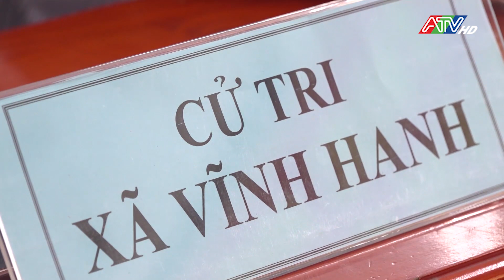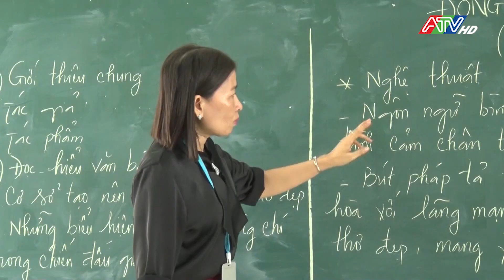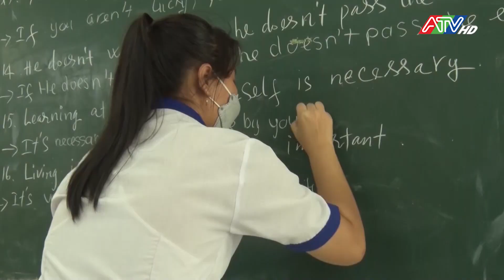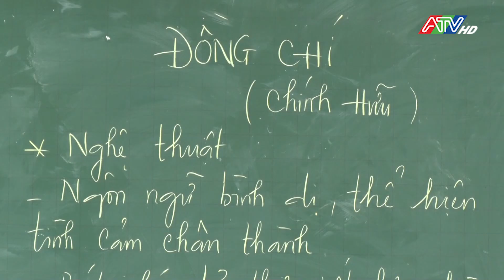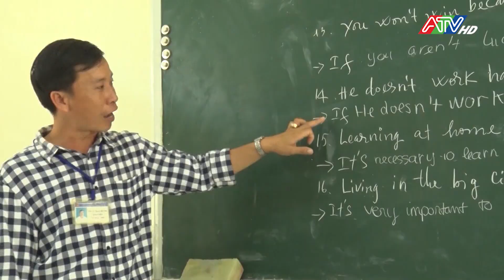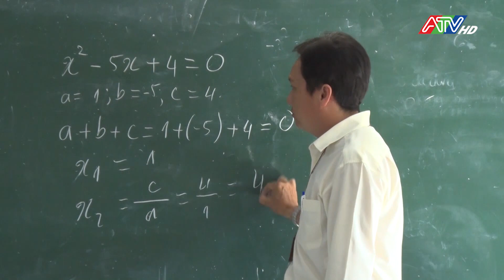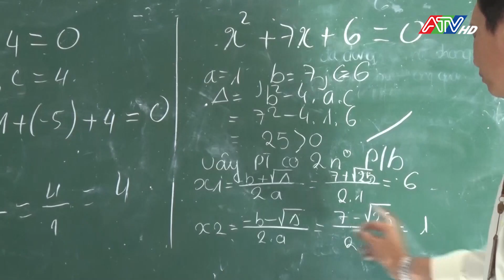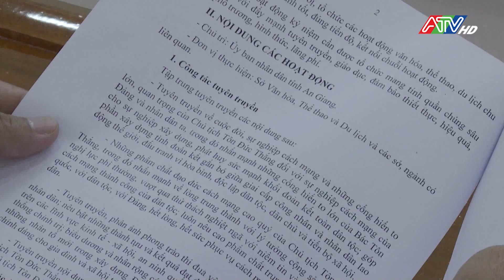Tin tổng hợp ngày 24-5-2023 | ATV Tin tức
Tin tổng hợp ngày 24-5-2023